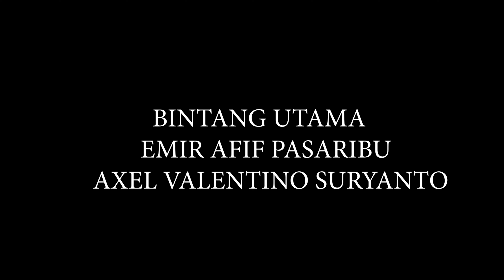BABY BOSS 2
Halo penonton Setia Etuz Production support terus 3  channel resmi kami
ETUZ PRODUCTION
ETUZ COMEDY
ETUZ FAMILY

Saksikan Film Terbaru kami yang berjudul
Baby Bos 2